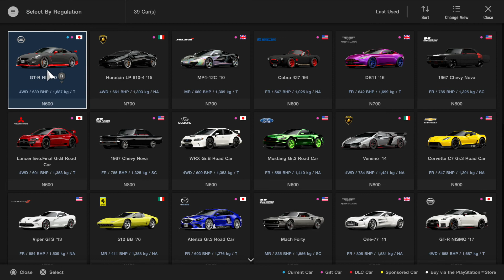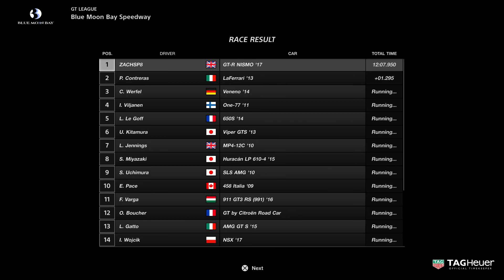GRAN TURISMO SPORT GT-R (N600) VS LE FERRARI CLEAN RACE